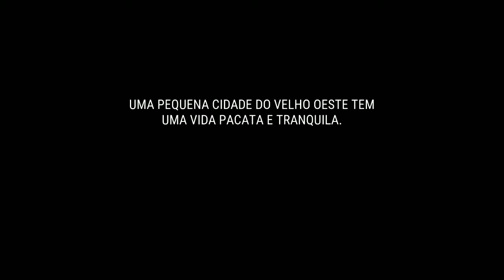Westland Survival - Conferindo o jogo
Desbravando e sobrevivendo no Oeste, o jogo é ótimo para Android e Ios. Conferindo só o inicio do jogo para demonstração. Canal tá em fase de construção ainda, por isso só jogos de celular até o momento. Passou por aqui Curta, Comenta e se inscreve ai.